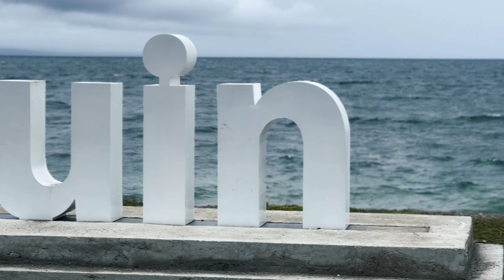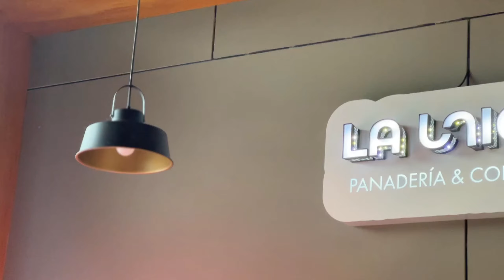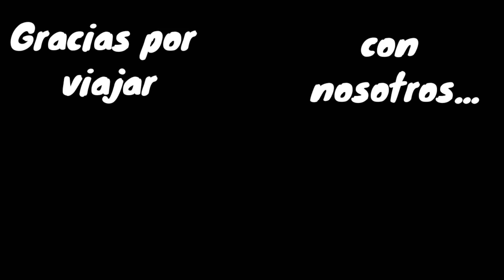⛺️ACAMPAMOS en la HOSTERÍA ABANDONADA😱 TOLHUIN📍